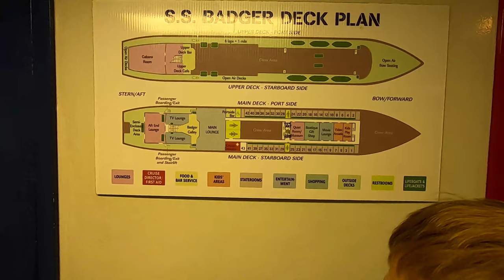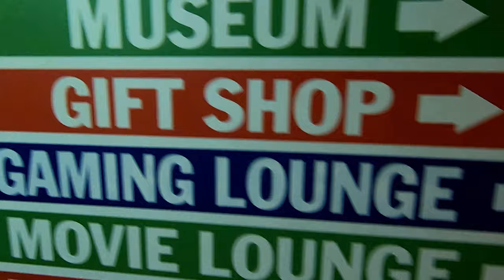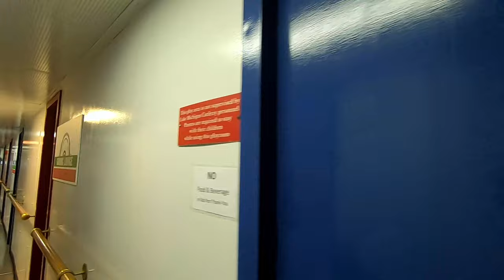Video tour of our ride on the SS Badger (Lake Michigan Carferry) in June 2021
When I told my son he was finally getting the chance to ride the badger, he was excited and we thought we would make a video tour of the boat showing the amenities for other people thinking about taking the ride.

I didn't get good video of the deck space around the boat, but there is abundant outdoor seating. Near the bow of the boat there are lounge chairs where people can lay down. The "Badger BINGO" game starts around half an hour into the ride in the main lounge and runs for almost the entire duration, I'd say around 3 hours. There was a few rounds of general knowledge trivia mixed in between BINGO games. Seating went quick and if that's something you definitely want to play, I'd suggest sending at least one person down to the main lounge shortly after boarding to claim a table for your family/group.

Some of the amenities were closed at the time of our ride due to the COVID-19 pandemic, such as the video arcade and toddler play area, so I was unable to get good footage of those. We also didn't get a stateroom, but other creators have uploaded videos showing those.

Based in Ludington, Michigan, the SS Badger is a coal powered carferry that serves as the an official route continuance to US Highway 10, connecting Ludington, MIchigan to Manitowoc, Wisconsin. The ride is about 4 hours long.